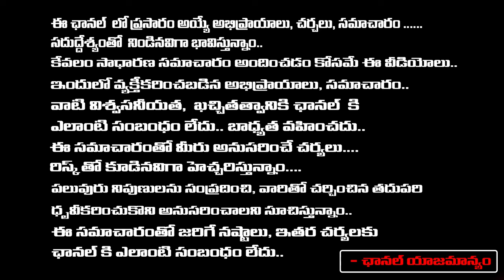Real Character Of Harsha Sai | Red Tv